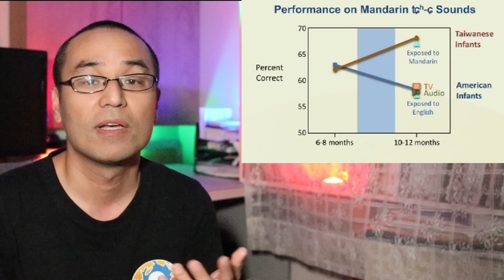What Krashen taught me about TVs for teaching kids languages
TV has played a critical role in my acquiring multiple languages in life. However, due to conflicting information, I had lost confidence in TVs as a legitimate source of input for language learning. Thankfully, I met the world authority in linguistics, Dr. Stephen Krashen, whose theories taught me how to think about TVs.

eBooks:
Pampers to Polyglots: 7 Ideas for Raising Multilinguals like me
今風の子育て：バイリンガルからマルチリンガル